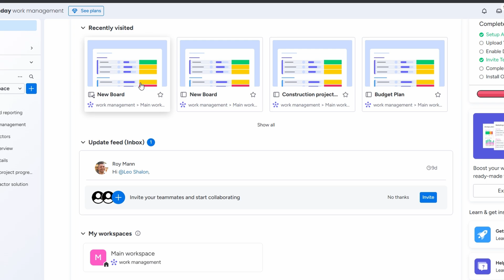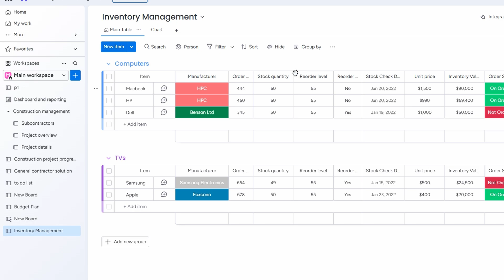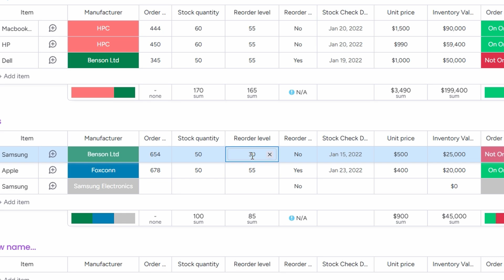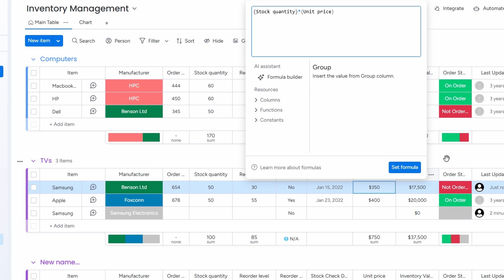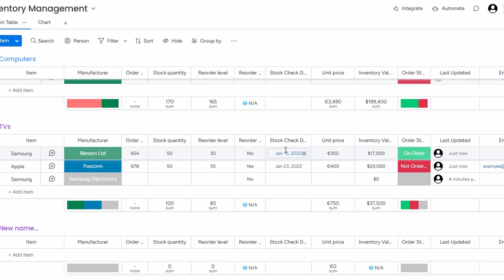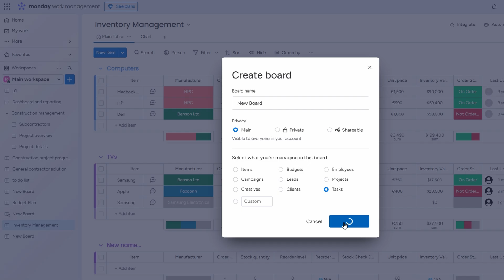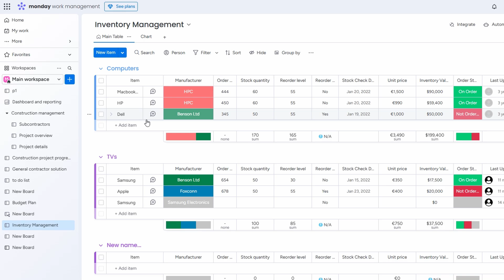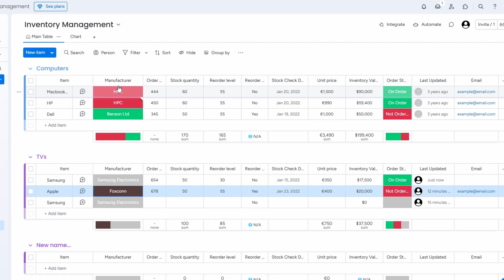How to Use Monday.com for Inventory Management 2025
In this informative video, we explore the powerful features of monday.com and how they can be effectively utilized for inventory management. Discover step-by-step instructions on setting up your inventory boards, tracking stock levels, and optimizing your workflow. Whether you are a small business owner or part of a larger organization, this guide will help you streamline your inventory processes and enhance productivity. Join us to unlock the full potential of monday.com for your inventory needs.

Thank you for your support!

📱 Explore the Best Tech Deals
► Top-Rated Cell Phones & Accessories
► Latest Devices & Gadgets
► Premium Computer Accessories